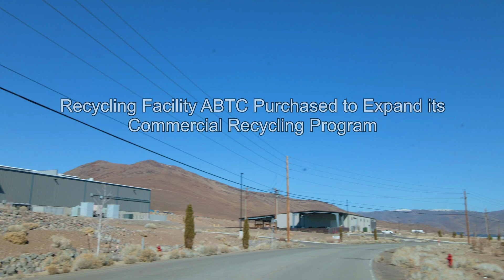ABTC Global Development Center March 17, 2023 Bonus Trip to the Tahoe Reno Industrial Center.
The final curbs and gutters are being poured as they prepare for asphalt. Ryan Melsert CEO of American Battery Technology explains how with partnerships the materials in a Lithium-Ion Battery can be reused almost indefinitely.

Abe and I stop by the new ready to move in Commercial Building ABTC purchased to expedite its commercial recycling program.

American Battery Technology Company provides technical development and commercialization of domestic, sustainable sourcing of critical battery materials through lithium-ion battery recycling and battery metal extraction technologies for use in batteries that power electric cars, grid storage applications, and consumer electronics and tools.

Ryan Melsert brings twenty years of multidisciplinary expertise to his positions as Chief Executive Officer (CEO) and Chief Technology Officer (CTO) of the Company. Melsert previously served as R&D Manager for Tesla’s Gigafactory Battery Materials Processing group. He founded and led a cross-functional team of mechanical and chemical engineers who implemented first principles design to develop novel first-of-kind systems for the extraction, purification, and synthesis of precursor and active battery materials.

I am not nor have I been a employe of ABTC.